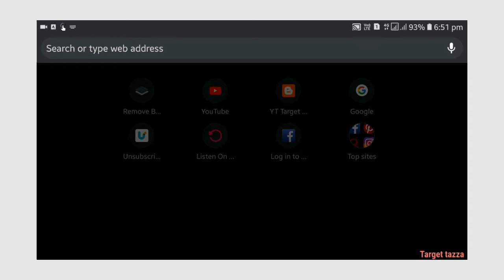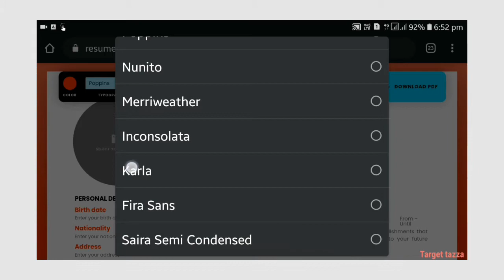Quick resume maker for free/ How to make resume free online||Best resume builder and download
Quick resume maker for free/ How to make resume free online|| creat resume from website and download

Welcome to Target tazza
The video is all about on making resume from website
Called resumemaker.online  its free to use from where you can download and create the resume.It also have pro version for paid.

 Target tazza मे आप्का स्वागत है।
आप इस website की मदत से resume बना सकते है|
Quick mode- जल्दबाजी है आप तो ये website काफि helpfull है।